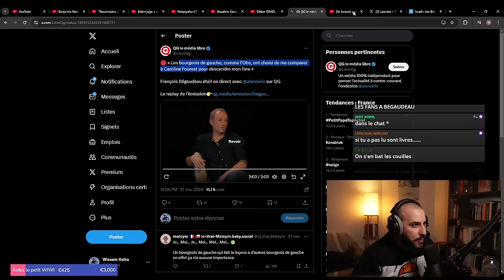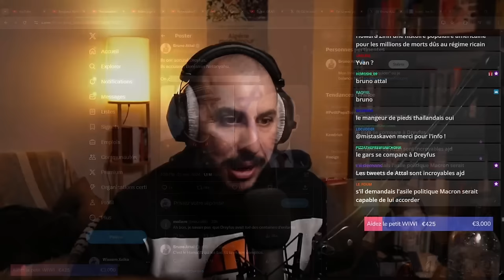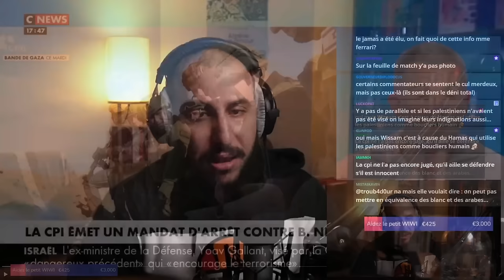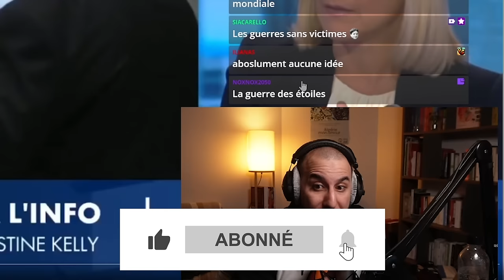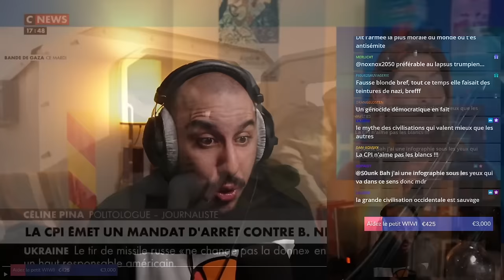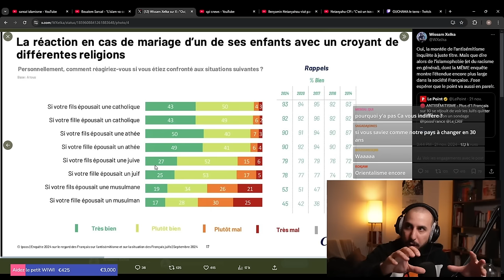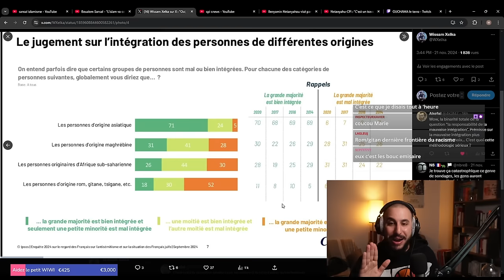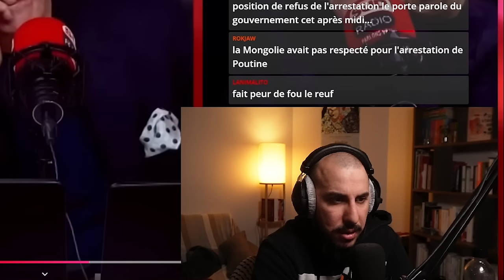CPI, ils CHIALENT pour NETANYAHU.... (+ Le sondage du CRIF)